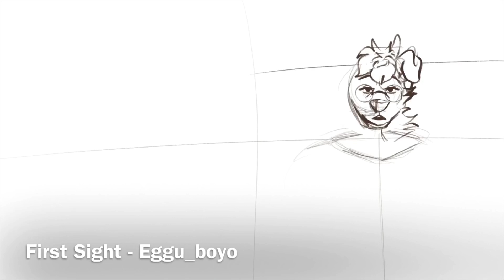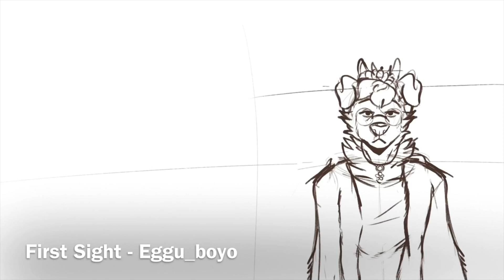First Sight - SpeedPaint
This is a speedpaint of a Small gift for DoubleAMocha on Twitter!